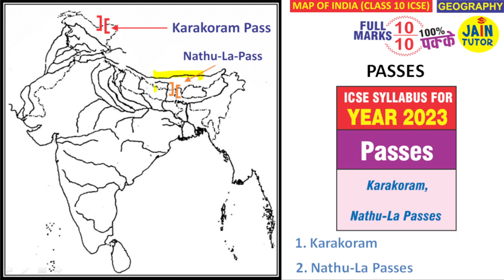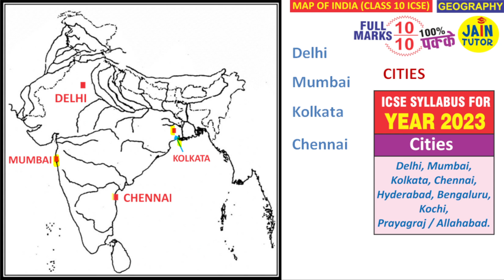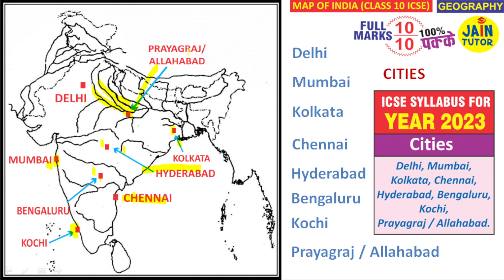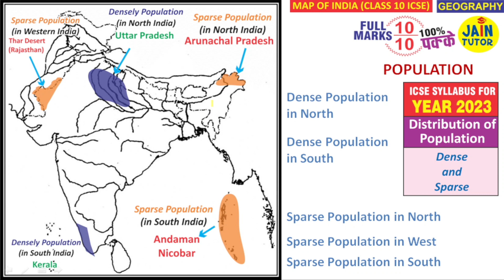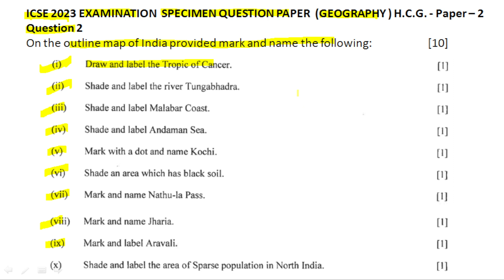MAP OF INDIA ICSE CLASS 10 | map of india class 10 icse 2024 | geography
MAP OF INDIA ICSE CLASS 10 | map of india class 10 icse 2023 | geography | map of india  @jaintutor

MAP OF INDIA | GEOGRAPHY| ICSE CLASS 10 | SYLLABUS 2023 | EXAM 2022 | @ JAIN TUTOR

10 Years PYQ Chapterwise of ICSE Class 10 Physics Chapter 3 Machines

Contain of this video : complete syllabus for exam 2023 of Map of India of Geography

Mountains, Peaks and Plateaus: Mount Godwin Austin (K2), Himalayas, Aravali, Vindhyas, Satpura, Western and Eastern Ghats, Nilgiris, Mount Kanchenjunga. Deccan Plateau, Chota Nagpur Plateau.

Plains: Gangetic Plains and Coastal plains – (Konkan, Malabar, Coromandel, Northern Circars )

Desert: Thar (The Great Indian Desert)

Rivers: Indus, Jhelum, Satluj, Ganga, Yamuna, Kosi, Chambal, Betwa, Brahmaputra, Narmada, Tapti, Mahanadi, Godavari, Krishna, Cauveri, Tungabhadra.

Water Bodies: Gulf of Kutch, Gulf of Khambhat, Andaman Sea, Chilka Lake, Wular Lake

Pass: Karakoram, Nathu-La Passes

Longitude: Tropic of Cancer, Standard Meridian (82° 30'E)

Direction of Winds: South West Monsoons (Arabian Sea and Bay of Bengal Branches), North East Monsoons.

Distribution of Minerals: Oil - Mumbai High (Offshore Oil Field), Coal – Jharia Iron – Singhbhum

Soil Distribution – Alluvial and Black Soil, Red soil

Cities - Delhi, Mumbai, Kolkata, Chennai and Allahabad.

Population - Distribution of Population (Dense and sparse).